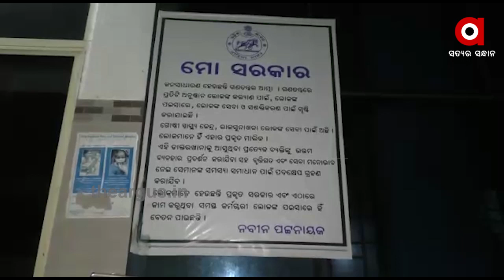ନୟାଗଡ଼ ରଣପୁରରେ ଅନ୍ଧାରୀ ଚିକିତ୍ସା |Theargus